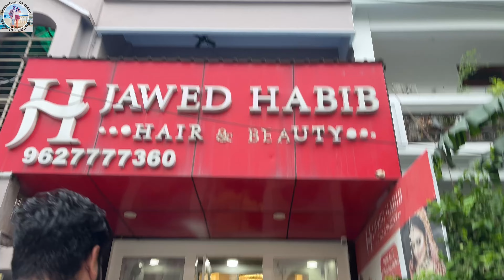Zudio Best Girls wear | Zudio latest summer collection | Zudio men’s latest collection | Day 4/30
zudio haul zudio summer collection zudio shopping vlog zudio summer collection 2024
zudio shopping zudio sale 2024
zudio sale zudio latest collection zudio latest collection 2024
zudio collection zudio winter collection zudio shopping haul zudio shoes zudio footwear collection zudio vlog zudio store shopping zudio online shopping zudio february latest collection zudio western wear collection zudio summer collection 2023
zudio makeup finds zudio shopping tour zudio jeans collection zudio women's collection

zudio review
zudio new collection 2024
zudio big sale
 zudio jeans
 zudio vlog 2024 shopping vlog
shopping haul zudio 2024
zudio india
lucknow zudio

zudio finds
zudio shopping starting 29 rs zudio new arrival zudio men's collection zudio winter latest collection zudio tour
zudio summer shopping zudio sweater haul zudio new collection zudio latest collection 2023

zudio haul 2024 zudio new sale zudio latest sale 2024
zudio sale haul zudio finds under 499
zudio latest sale zudio women's collection 2024

zudio new collection delhi zudio latest collection delhi zudio womans collection zuido sale zudio winter collections zudio store collection zudio latest summer collection zudio latest offers zudio make up collection zudio festival collection zudio lipstick
zudio summer latest collection zudio make up collection 2024
zudio latest video zudio new arrivals zudio makeup sale zudio delhi collection zudioshoppinghaul zudio biggest sale zudio winter sale collection zudio shopping delhi zudio shopping challenge zudio new video zudio shopping bangalore

Zudio Bareilly
Zudio Civil Lines
Zudio Phoenix mall Bareilly

zudio summer dress zudio latest collections zudio ladies collection 2024
zudio lipstic review zudio makeup haul trending zudio video summer wear collection zudio kurti
zudio shirt top kurti jeans cargo zudio shopping 2024
best fashion brands in india college fashion 2024

Thankyou ♥️